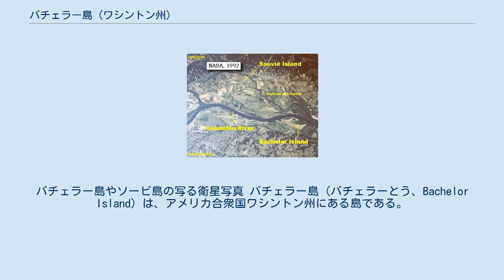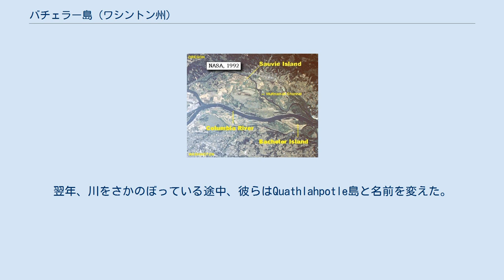バチェラー島 (ワシントン州)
バチェラー島やソービ島の写る衛星写真 バチェラー島 (バチェラーとう、Bachelor Island) は、アメリカ合衆国ワシントン州にある島である。
コロンビア川にある島で、リッジフィールド付近、ルイス川とコロンビア川の合流地点のすぐ南に位置する。
コロンビア川をはさんで対岸にはソービ島の北部がある。
 バチェラー島は、コロンビア川のほかバチェラーアイランドスラウとレイク川に囲まれている。
バチェラーアイランドスラウは島南端のバチェラーポイントでコロンビア川から別れる。
それからレイク川に合流し、レイク川はバチェラー島北端でコロンビア川に合流している。
 島の大半はリッジフィールド国立野生生物保護区に含まれる。
 1805年に川を下っている途中で島の場所を通過したルイス・クラーク探検隊は、この島をGreen Bryor Isdと呼んだ。
翌年、川をさかのぼっている途中、彼らはQuathlahpotle島と名前を変えた。
Quathlahpotleとは付近にあった大きな村の名前をとったものである。
 1841年、アメリカ合衆国探検遠征隊のチャールズ・ウィルクスは、この島をPasainks島と名づけた。
バチェラーアイランドスラウはPiscou Creekと呼んだ。
19世紀にはコロンビア島と呼ばれたこともある。
 1849年か1850年に3人の独身男性（英語でbachelor）が供与地請求法により取得し、島に定住した。
このことが現在の島の名前の由来である。